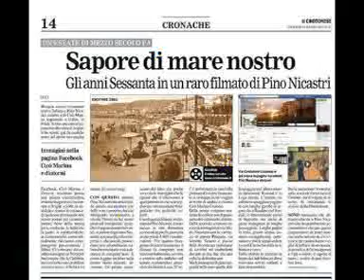Franca ti amo @ Ivan Graziani @ Sanremo '85